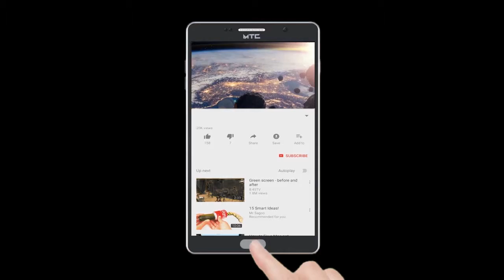BJP ka Asali Chehara Aap Ke Samne | Publicchannel.News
Chife Editor : Lal Mohd Shaikh
Video Editor : Abdur Rahman
Cameraman    : Abdur Rahman